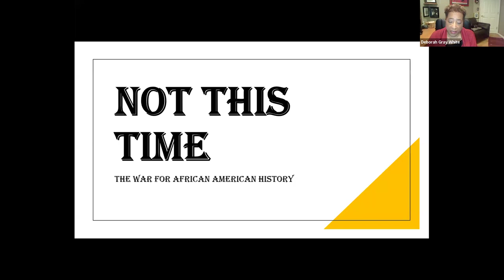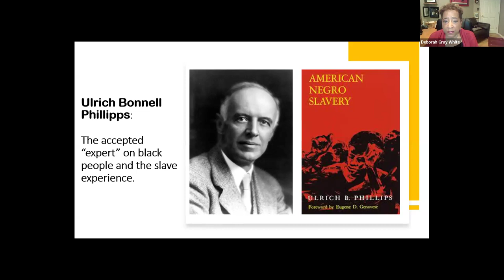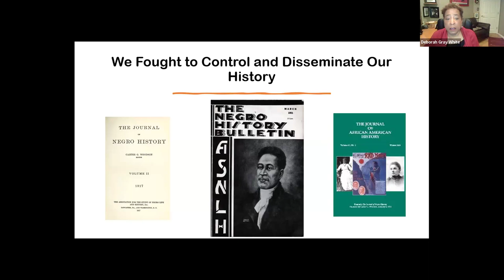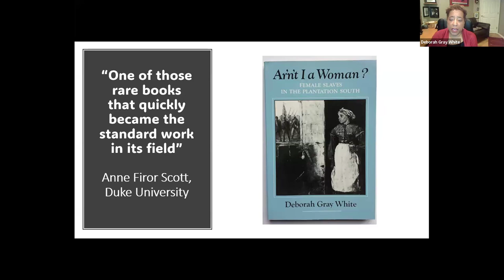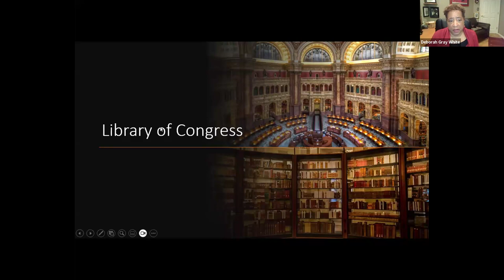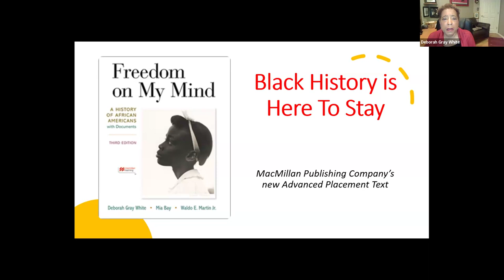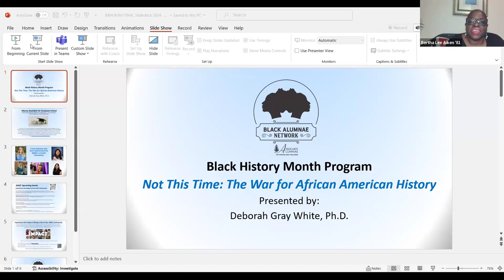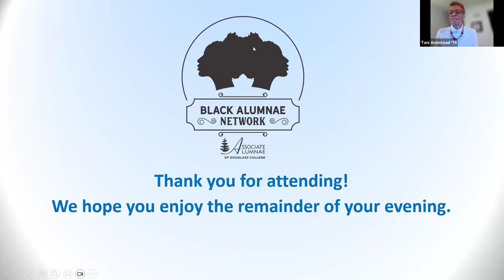AADC Virtual Event Honoring Black History Month 2024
The Associate Alumnae of Douglass College (AADC) Black Alumnae Network (BAN) welcomed Douglass alumnae and friends for a special virtual event, “Not This Time: The War for African American History,” in honor of Black History Month on  February 6, 2024. Our presenter, the esteemed Dr. Deborah Gray White, Board of Governors Distinguished Professor of History at Rutgers and a Distinguished Fellow at Rutgers Institute for Global Racial Justice, addressed the historical roots of the present fight for Black history. We begin our recording of the virtual event with a welcome to the extended AADC community from AADC Executive Director Valerie Anderson '81 and an introduction of our speaker by BAN President R. Toni Howell Armstead ’74.